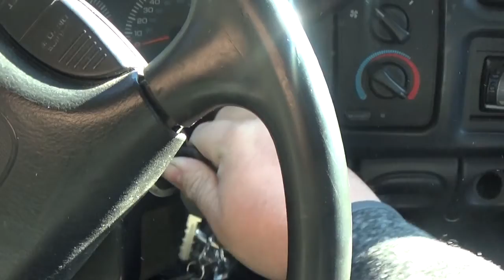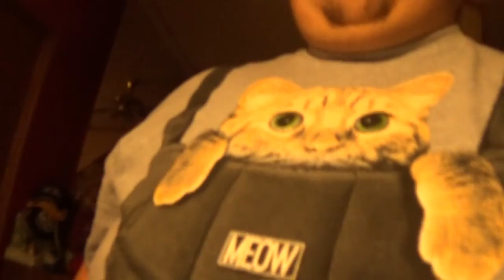I ALMOST HIT A REINDEER!! VLOG 50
Welcome to another vlogging episode! Where at 50!! Hope everyone is having a great day!